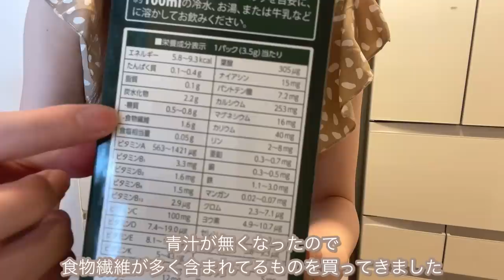やりたいことを詰め込んだ休日 | お弁当作り・ランチョンマット製作・アウトレットでお買い物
こんばんは🐰

Timetable
0:51 チキンのカレー焼き弁当
5:26 塩麹作り
6:42 生湯葉作り
8:11 生湯葉と明太子の豆乳クリームパスタ
10:36 ランチョンマット製作
13:29 ティータイムとドラマ鑑賞
14:25 アウトレットでお買い物
16:06 購入品紹介